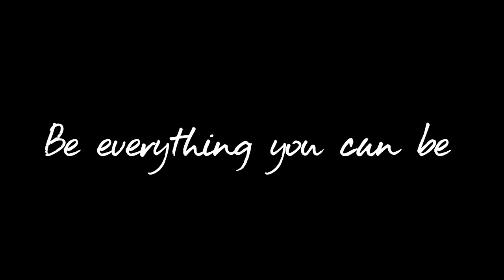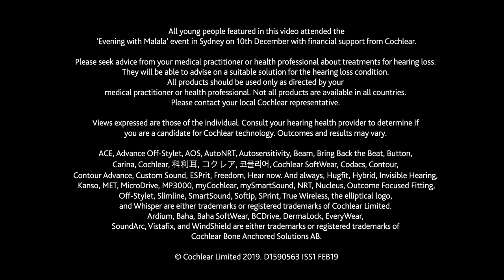Be Everything You Can Be - Liu's story about meeting Malala Yousafzai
Liu from Changchun, China dreams of becoming a filmmaker. She recently found inspiration from meeting Malala Yousafzai, the youngest ever Nobel Peace Prize winner, who also has a cochlear implant and is campaigning for girls to have access to education.